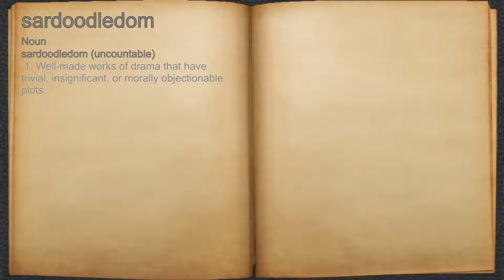What does sardoodledom mean?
A spoken definition of sardoodledom.

Intro Sound:
Typewriter - Tamskp